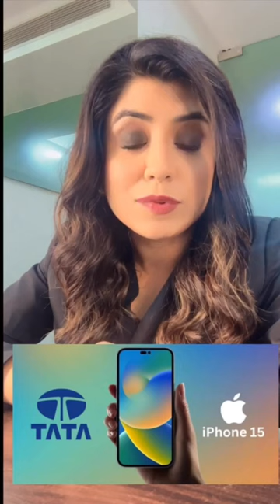iPhone हो जाएंगे सस्ते, Tata group इंडिया में बनाएगा iPhone 15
In this exciting video, we bring you the latest news about iPhones getting more affordable as Tata Group plans to manufacture iPhone 15 in India!

The news of Tata Group venturing into the production of iPhone 15 is a game-changer for the Indian tech industry. With their renowned expertise and manufacturing capabilities, Tata Group's collaboration with Apple is expected to make iPhones more accessible to a wider segment of the Indian population.

In this video, we explore the potential impact of this partnership on smartphone prices and market dynamics. We'll discuss the benefits of localized manufacturing, including reduced import costs and increased job opportunities in the country.

This development not only showcases the growing potential of India as a hub for technology manufacturing but also signifies the strong commitment of both Tata Group and Apple towards the 'Make in India' initiative.

Join us as we discuss the potential features and specifications of iPhone 15, and how this partnership can revolutionize the smartphone landscape in India.

Let's embrace the future of affordable and locally manufactured iPhones together! 📱💻🌟